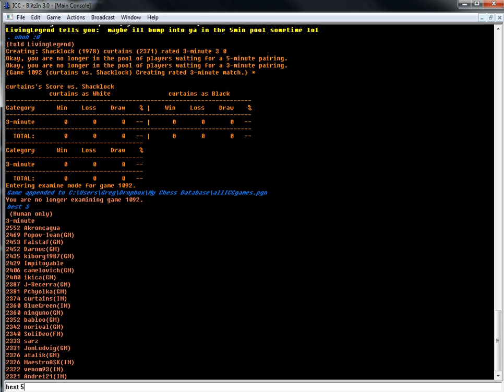3 minute chess #192: IM Greg Shahade vs Shacklock